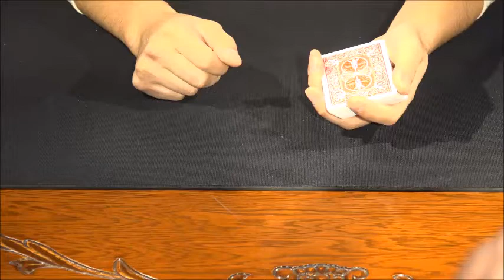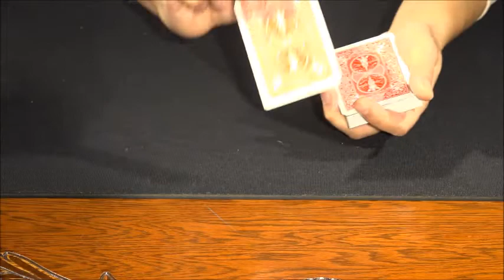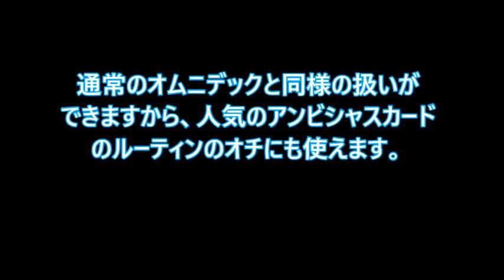中空オムニデック